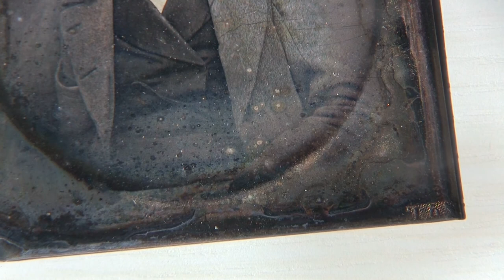Daguerreotype 1/6 plate, NO1DIT hallmark, Chiesa-Gosio Collection.